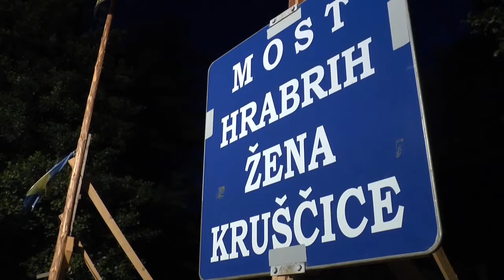Řeku Kruščicu nedáme!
Kruščica. Říčka a na ní stojící vesnice nedaleko města Vitez ve Středobosenském kantonu asi 60 kilometrů severozápadně od Sarajeva.

I zdejší bystřině hrozí zastavění přehradou kvůli monstrózní a hlavně zbytečné výstavbě hydroelektráren, kterou v posledních letech spustili bosenští politici. Lidé proti stavbám na mnoha místech protestují. Obyvatelky Kruščice kvůli tomu v srpnu minulého roku napadly policejní jednotky...

Začátkem léta jsme se za ochránci řeky vydali, abychom zjistili, jak se jejich příběh dále vyvíjí.

Projekt na záchranu řek v Bosně a Hercegovině je podpořen programem transformační spolupráce Ministerstva zahraničních věcí České republiky TRANSITION.